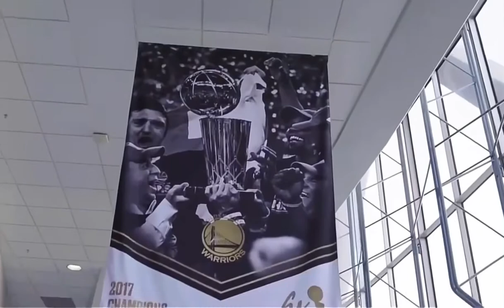Stephen Curry “Ski”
Credits:
Nba
imoblivious
Young Thug
Young Stoner Life
ESPN